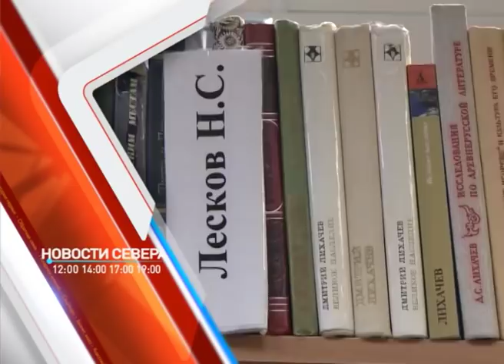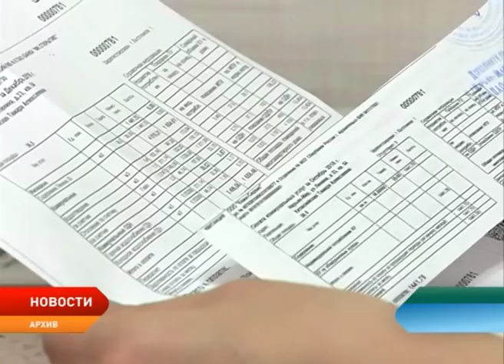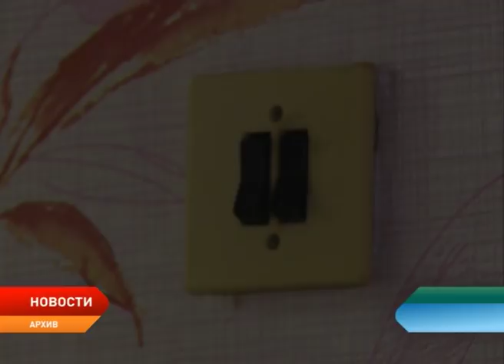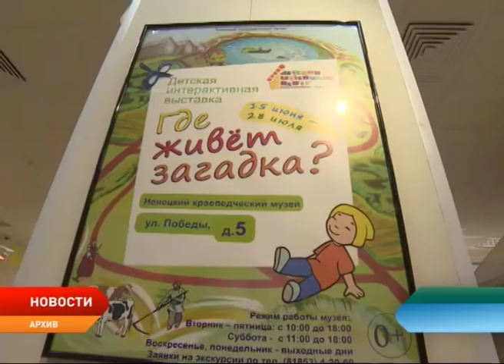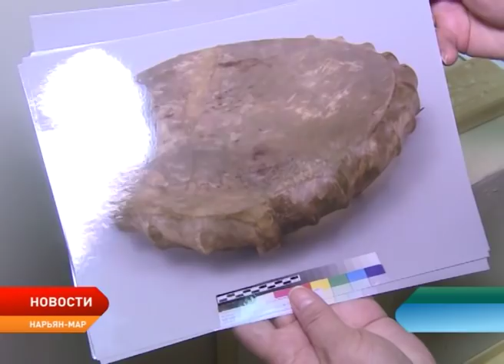Новости Ненецкого округа от 14.01.2019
Глава региона провёл совещание с руководителем Ненецкой агропромышленной компании. Основным вопросом обсуждения стало строительство телятника в селе Тельвиска.

Профессиональный праздник отметили сотрудники прокуратуры. Лучшие в своём деле были удостоены наград и новых званий.

В регионе стартовал приём документов от соискателей на получение премии за особые достижения в области культуры.

В столице округа состоялся традиционный бал-маскарад. Старый новый год горожане вновь встретили на льду.